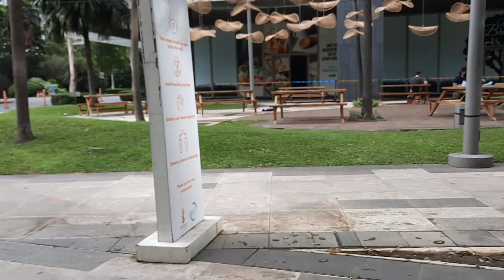atm Bonifacio High Street - Shangrila The Fort | Testing 10x zoom by Christopher Mullon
Strolling along the Shangrila the Forr park @BGC-Highstreet